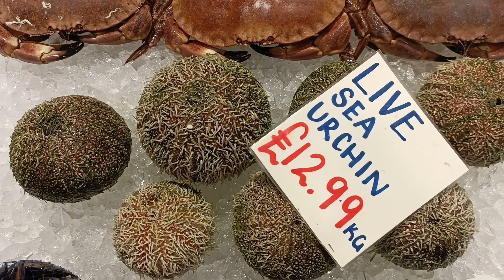Arndale fish market in Manchester,England Tamil family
fish market manchester